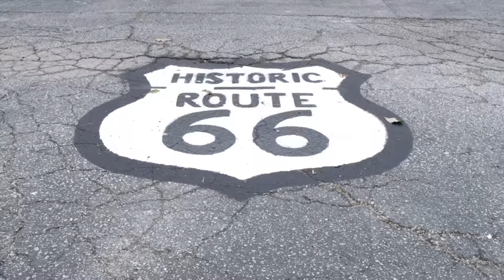IL Lottery Evening 01/22/2016